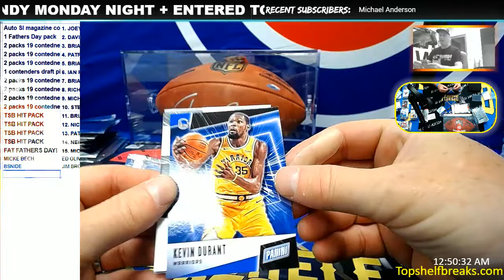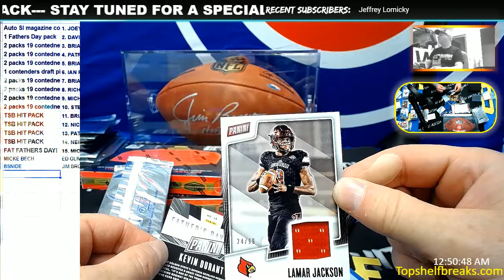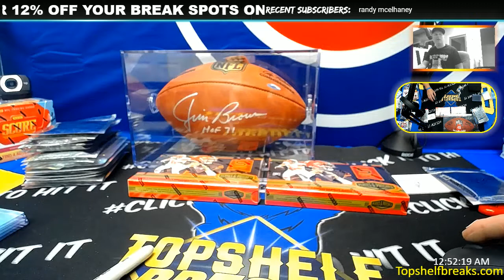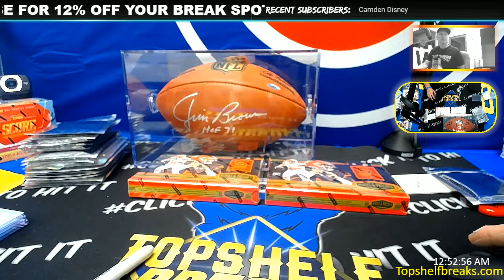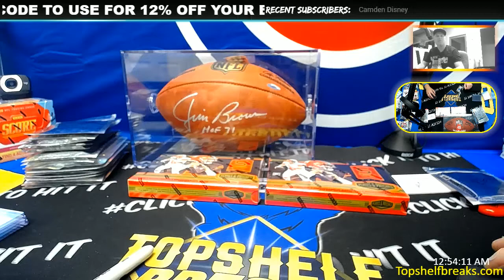BLITZ MIX BONUS FATHERS DAY PACK